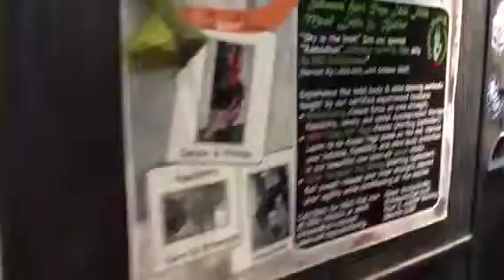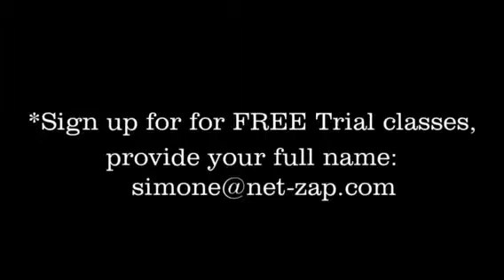Powerswing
If you want to see the world up side down, this is it...